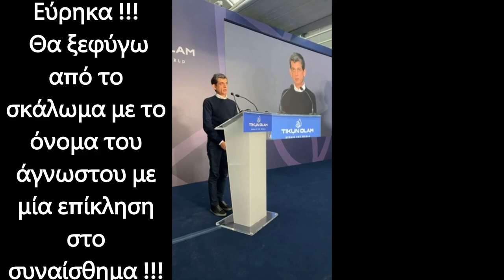ΜΙΑ ΠΑΡΕΞΗΓΗΣΗ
Τζαστ Φορ Φαν Μπρατ